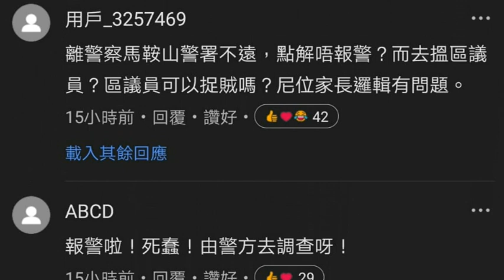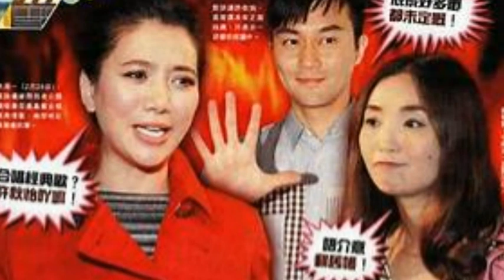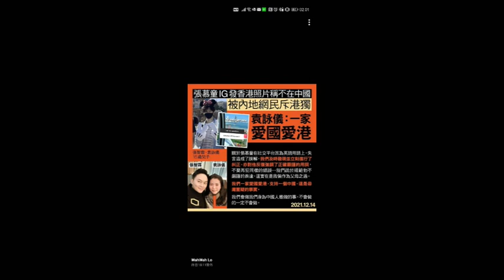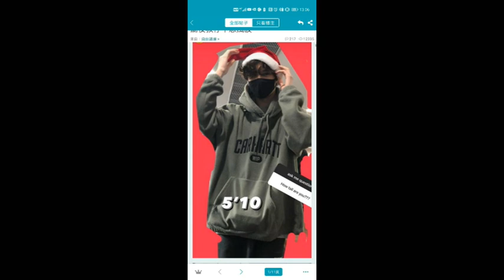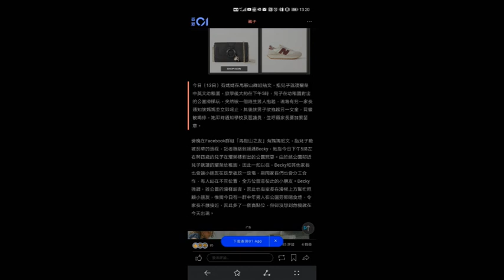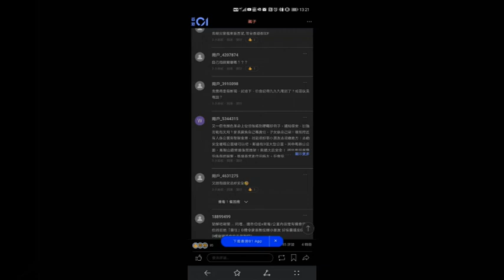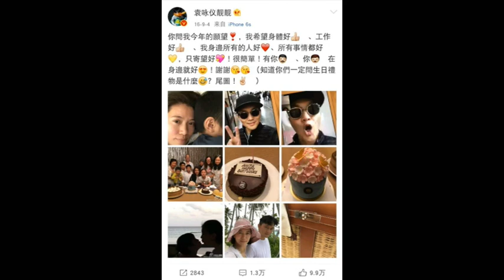張智霖 袁詠儀兒子 張慕童錯誤答題 被批港獨！微博急澄清：我們一家愛國愛港 魔童IG因一句話被網民圍攻